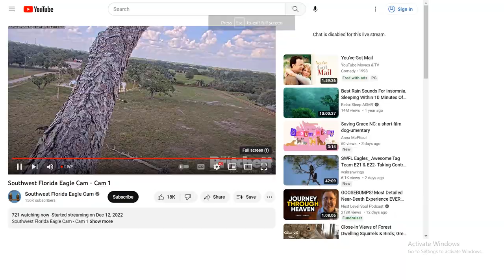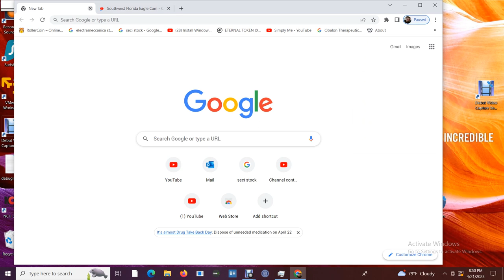SWFL Bald Eagles 04/21/2023 13:23